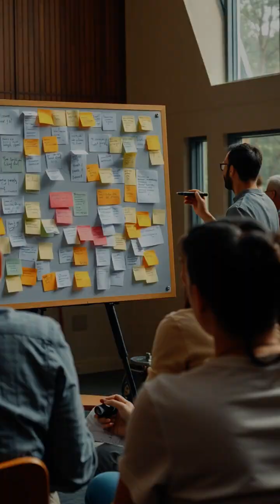Molecular Secret: The Tiny Twist Saving BILLIONS in Fuel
Can a microscopic twist revolutionize global energy consumption?

In this video, we uncover the shocking 2005 discovery that changed automotive engineering forever. Scientists found a way to manipulate the fundamental rotation of organic fuel molecules, achieving efficiency levels previously thought impossible. This is the invisible revolution happening inside engines worldwide right now!

**The Molecular Fuel Breakthrough Explained:**

*   How researchers achieved up to 20% better fuel efficiency through molecular alignment.
*   Solving the decades-old problem of energy waste in combustion engines.
*   The concept of 'microscopic dominoes'—perfectly positioned molecules for maximum combustion.
*   Why this led to entirely new, more efficient engine designs.

This technology is quietly saving countless gallons of fuel globally. What other molecular secrets are hiding in plain sight, waiting to transform our world? Let us know your theories in the comments!